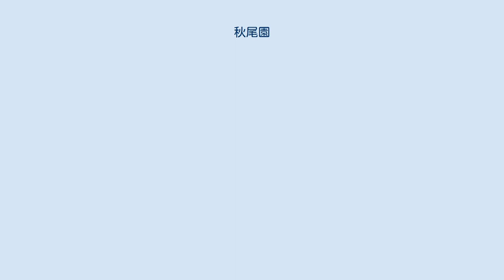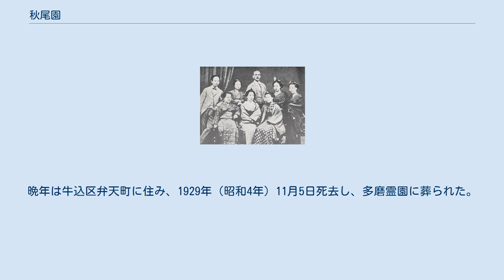秋尾園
工部美術学校フォンタネージ送別写真。
右端が秋尾園。
 秋尾 園（あきお その、文久3年（1863年） - 1929年（昭和4年）11月5日）は明治時代の洋画家。
工部美術学校女子生徒6人の1人。
写真師中島待乳と結婚し、幻灯機製作に携わった。
 文久3年（1863年）沼田藩士秋尾利義とマツの三女として生まれた。
1873年（明治6年）父利義は陸軍士官学校で馬術を教えたが、同僚に洋画家川上冬崖・小山正太郎がおり、ここで洋画と接点を持ったと思われる。
また、浮世絵を学んだ形跡もあり、フェリス女学校で英語を学んだこともあった。
 1876年（明治9年）12月14日工部美術学校に女子入学規定ができると間もなく入学し、幾何学・遠近法・飾画（かざりえ）・論理影法・模写・写生等を学んだ。
他の女子生徒には山下りん、神中糸子、大鳥雛、山室政、川路花がいたが、園は最年少で、1877年（明治10年）の「画学生進歩表」では第二級の成績を収めている。
 1880年（明治13年）写真師中島待乳と結婚し、退学した。
結婚後は待乳の幻灯機製造を助け、彩色・下絵の製作に従事した。
晩年は牛込区弁天町に住み、1929年（昭和4年）11月5日死去し、多磨霊園に葬られた。
戒名は順福院勧善玅貞日園大姉。